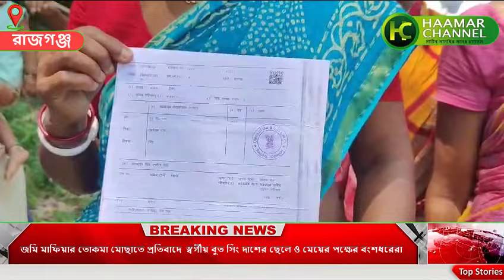জমি মাফিয়ার তোকমা মোছাতে প্রতিবাদে স্বর্গীয় বুত সিং দাশের ছেলে ও মেয়ের পক্ষের বংশধরেরা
TV Channel in Rajbanshi / Koch-Rajbanshi / Kamtapuri / Surjapuri language.
We respect all languages &

Haamar Channel Live

The Rajbanshi, also Rajbongshi and Koch-Rajbongshi,[11] are peoples from Lower Assam, North Bengal, eastern Bihar, Terai region of eastern Nepal, Rangpur division of North Bangladesh and Bhutan[12] who have in the past sought an association with the Koch dynasty.[13] Today, Koch-Rajbanshi people speak Kamatapuri belonging to Indo-Aryan languages, though, in the past they might have spoken Tibeto-Burman languages. The community is categorised as OBC in Assam and Bihar, and SC in West Bengal.[14] In Nepal they are considered part of the Plains Janjati. In Bangladesh the community is classified as Plains ethnic group under 'Barman'. They are the largest Scheduled Caste community of West Bengal.[15]

In 2020, Kamatapur Autonomous Council has been created for socio-economic development and political rights of Koch-Rajbongshi community residing in Assam.[16]

They are related to the ethnic Koch people found in Meghalaya but are distinguished from them as well as from the Hindu caste called Koch in Upper Assam that receives converts from different tribes.[17] Rajbanshi (of royal lineage) alludes to the community's claimed connection with the Koch dynasty.[13]

History
In ancient times, the land which the Rajbanshi inhabit, called Kamarupa. Its inhabitants spoke Tibeto-Burman languages. There is no mention of 'Rajbanshi' in Persian records, the Ahom Buranjis or the 18th-century Darrang Raja Vamsavali: the genealogical records of the Koch Bihar royal family, although there is mention of the Koch as a distinct social group.[24][25] From the 17th century the Koch society came under increasing brahminical influence and by the end of the 18th century a greater part of the Koch became amenable to it.[26][27]